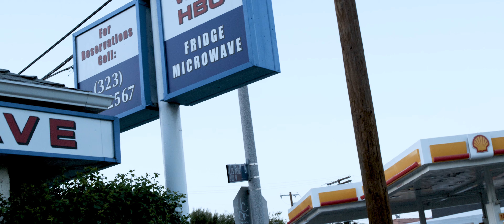Lil E Stilljumpn- Addicted To Money (Music Video)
Directed by Vinny P

Written by Lil E StillJumpn
Produced by M. Stacks
Mixed by FreshThPharmacy
Mastered by MikeOnTheMix